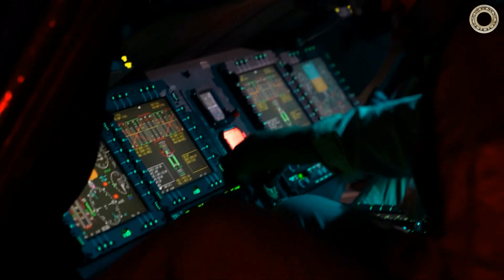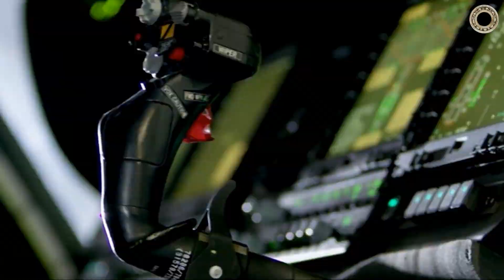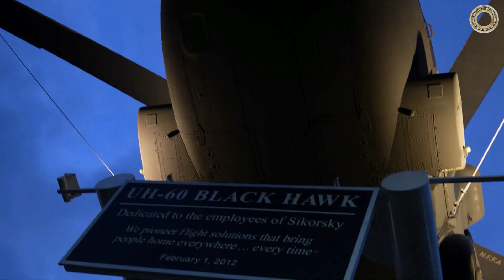Sikorsky UH-60M Black Hawk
Sikorsky UH60M BlackHawk — это основной многоцелевой вертолет средней грузоподъемности, разработанный и произведенный Sikorsky Aircraft Corporation для удовлетворения потребностей армии. Это современная версия вертолета UH-60 Black Hawk. Вертолет UH-60M Black Hawk совершил свой первый полет в Центре летных разработок Sikorsky во Флориде в сентябре 2003 года. Вертолет UH-60M Black Hawk обладает многоцелевыми возможностями, новыми характеристиками планера, усовершенствованной цифровой авионикой и мощной силовой установкой. Его можно использовать для осуществления тактической транспортировки, боевых поисково-спасательных операций, авиаударов, управления и контроля, медицинской эвакуации, технического обслуживания, поисково-спасательных операций, ликвидации последствий стихийных бедствий и тушения пожаров. Армия США использовала UH-60M Black Hawk для поддержки боевых задач в Ираке и Афганистане. В июле 2012 года компания Sikorsky отправила 400 многоцелевых вертолетов UH-60M Black Hawk, а до 2026 года планируется поставить около 956 вертолетов.
Вертолет UH-60M Black Hawk имеет монолитную конструкцию, отличается улучшенным качеством управления и активным контролем вибрации. Этот вертолет имеет четыре лопасти несущего винта, которые можно складывать для защиты от баллистических повреждений, а также оснащен трехточечным энергопоглощающим шасси. Вертолеты Black Hawk могут выполнять миссии днем ​​и ночью в любых погодных условиях.
Максимальная полная масса вертолета составляет 9 979 кг. Некоторые ключевые особенности включают в себя противообледенительную систему несущего винта, систему активного контроля вибрации, складной стабилизатор и хвостовую стойку. Электрооборудование, установленное на вертолете, включает управляемые прожекторы, переносные фонари технического обслуживания, выдвижные посадочные фонари и габаритные фонари, совместимые с очками ночного видения.
Вертолет UH-60M Black Hawk оснащен двумя двигателями General Electric.
Максимальная крейсерская скорость вертолета UH-60M Black Hawk составляет 280 км/ч, а максимальная дальность полета — 511 км.
Вертолет UH-60M Black Hawk имеет стеклянную кабину с электродистанционной системой авиационной архитектуры (CAAS) и пилотажным комплексом с цифровой авионикой. Кабина оснащена четырьмя интегрированными архитектурами управления полетом и дисплеем с изображением миссии Rockwell Collins по повышению ситуационной осведомленности, двойной инерциальной навигационной системой Honeywell и двумя канадскими электронными системами управления полетом Marconi. Он также сочетает в себе встроенные датчики грозы, цифровые движущиеся карты, полностью спаренный четырехосный автопилот, автоматический пеленгатор, пять интегрированных цифровых станций управления ICS , системы посадки по приборам (ILS). Также была установлена ​​система ночного видения для обеспечения ситуационной осведомленности с высоким разрешением. Кабина Black Hawk UH-60M также оснащена интегрированной системой управления состоянием Goodrich, которая контролирует работу двигателя, трансмиссии и несущего винта вертолета.
Для целей вооруженной разведки и ударных задач на современных полях боя на вертолетах UH-60M Black Hawk может быть установлена ​​подвеска огнестрельного оружия,  ракет. Вертолет оснащен встроенным электрооптическим датчиком для повышения точности атаки. Некоторым вооружением, которое может быть установлено на крыло вертолета UH-60M Black Hawk, являются пулеметы калибра 12,7 и 7,62 миллиметра, 7, 12 или 19 подвесных 70-мм ракетных установок ракет AGM-114 Hellfire, системы вооружения с внешним магазином. Стоимость новейшего вертолета UH-60M Black Hawk составляет около 25 миллионов долларов США.